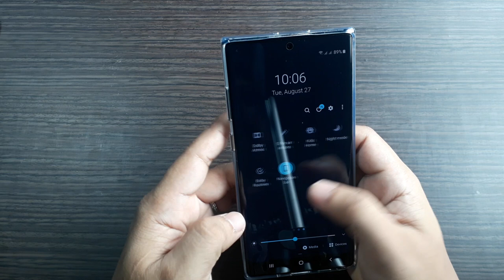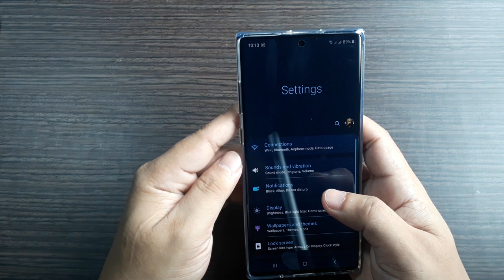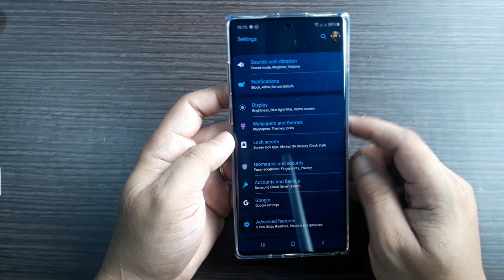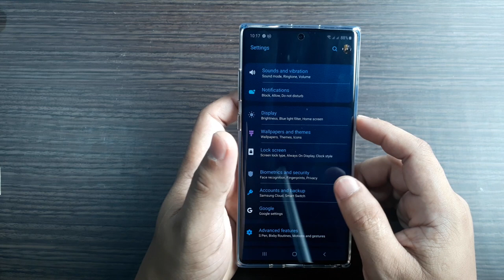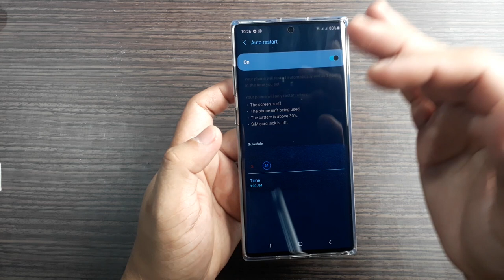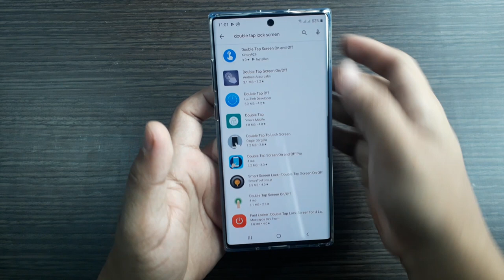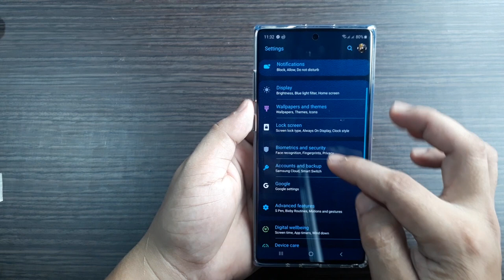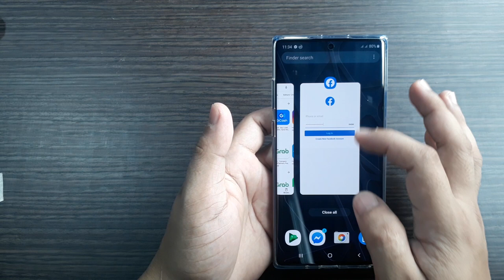SAMSUNG GALAXY NOTE 10+ TOP 13 SETTINGS THAT NEED TO BE CHANGED (tagalog)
Samsung Galaxy Note 10 and Note 10 Plus have been announced at the Samsung unpacked event. And they are stunning. We have a new larger display and a center hole cutout, as well as new S-Pen features.